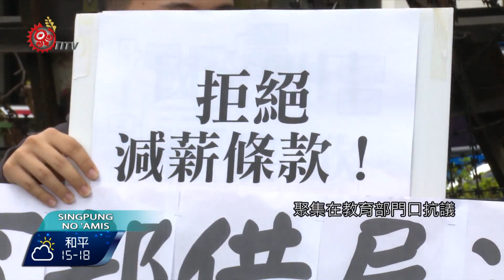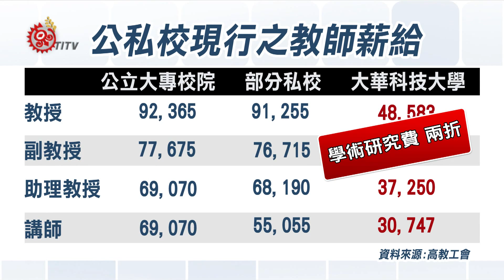私校師減薪情況惡化 高教工會教部抗議 2015-11-12 Amis TITV 原視族語新聞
O piliyang no singsi a mico'a'ang to kaserer no lilifong

教師高喊"公私校教師 待遇不脫鉤"口號，由於教師待遇條例明定，私校教師薪給準用公校標準，除非經過個別教師同意，否則不得再有打折現象， 但是教育部又為該法擬定教師待遇條例施行細則，草案第11條第一項提到，私立學校未依本條例第十七條規定與教師協議前，私校教師加給之支給數額，不得低於本條例制定公布前之數額 。也就是儘管勞資還未協議，只要過去先減過薪，教育部允許私校加給繼續低於公校標準！高教工會以及私校教師認為，明顯在為私校護航，11月10日上午聚集在教育部門口抗議。

目前已有大華科技大學，以及亞太創意學院，就是看準趁早減薪，未來可能就一切合法，立刻將校內教師學術研究費打兩折，導致每位教師遭違法減薪兩萬五千到四萬三千左右，全職講師每月薪資只剩下三萬零七百四十七元， ，對此，教育部也做出回應。

面對教師待遇條例母法，教育部擬定的教師待遇條例施行細則，卻背道而馳，公私校教師仍出現同工不同酬的狀況，教師們選擇站出來，捍衛自己權益以及教育品質。